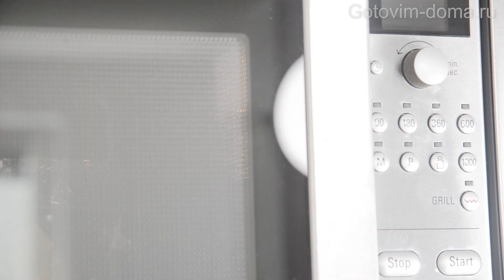Besser als Nudeln, leckere Kartoffeln mit Knoblauch! Gesundes einfaches Kartoffelrezept! keine Hitze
Besser als Nudeln, leckere Kartoffeln mit Knoblauch! Gesundes, einfaches Kartoffelrezept! keine Hitze! sehr schnell !

Zutaten:
3 mittelgroße Kartoffeln (500 g).
~ 1 und 3/4 Tassen Kartoffelstärke (200 g).
~ 3/4 Tasse Wasser (150 ml).
1 Teelöffel Salz.

Für die Sauce:
4 Knoblauchzehen.
4 Esslöffel Sojasauce.
1 Teelöffel Zucker.
1/2 Teelöffel Paprika.
1 Teelöffel süße Chiliflocken.
1 Teelöffel frische oder getrocknete Petersilie.
3 Esslöffel Avocadoöl (Sie können Oliven- oder Sesamöl verwenden).

SIE KÖNNEN UNTERTITEL UND ÜBERSETZUNG AKTIVIEREN

Bewerten Sie das Video! 👍 - Ich werde mich sehr freuen und es wird der Entwicklung des Kanals helfen.

HINTERLASSEN SIE EINEN KOMMENTAR oder fragen Sie mich nach einem Rezept. Ich werde Ihnen gerne antworten.

📢 Du kannst dieses Video auch mit deinen Freunden in sozialen Netzwerken teilen, damit diese wissen, welches Gericht du als nächstes kochen möchtest.

Zuhause kochen